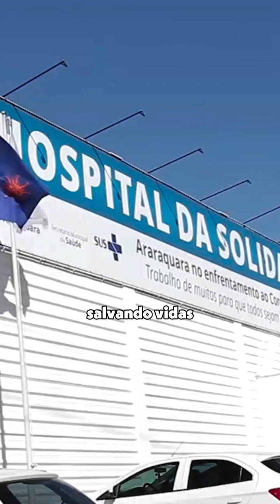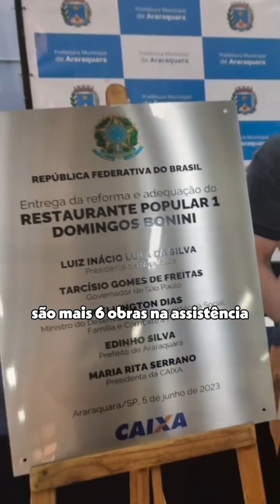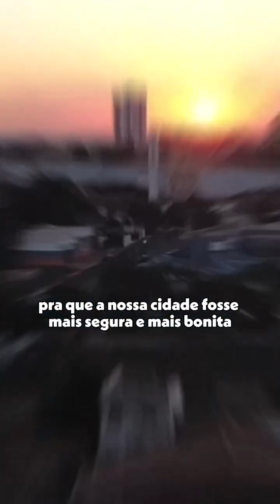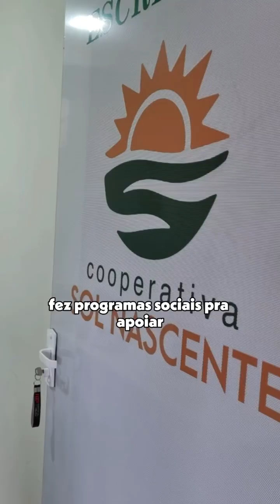Estamos construindo uma Araraquara cada vez melhor! (13/09/2024)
Estamos construindo uma Araraquara cada vez melhor!

Com muito trabalho, superamos obstáculos como a pandemia e as enchentes, sempre buscando o melhor para nossa cidade e para a vida da nossa população.

Através do diálogo com os cidadãos, investimos em áreas essenciais como saúde, educação, assistência social e fortalecemos a economia solidária e o desenvolvimento econômico. O esporte, o lazer e a cultura foram democratizados, e políticas públicas inovadoras estão sendo aplicadas em todas as frentes.

Mas o trabalho não pode parar! Para seguirmos em frente, construindo uma cidade mais justa e próspera, sem espaço para retrocessos, precisamos de uma liderança que conheça nossa cidade e tenha comprometimento com Araraquara. E essa pessoa é Eliana Honain.

Vote 13 e mantenha Araraquara no rumo do progresso!